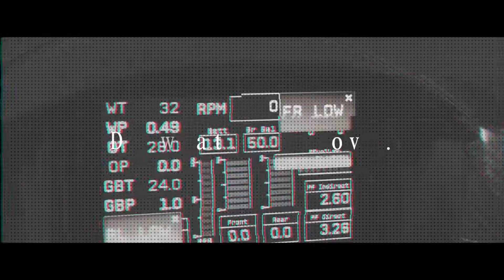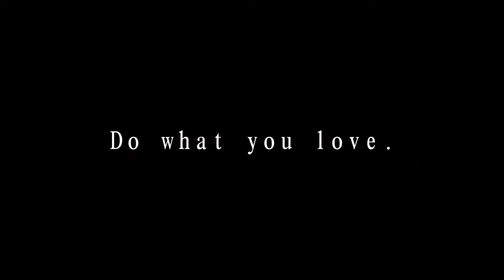【卒業生】憧れのモータースポーツ業界で働く「4MINUTES R&D」のチーフメカニック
憧れのモータースポーツ業界で働く。
『4MINUTES R&D』のチーフメカニック。